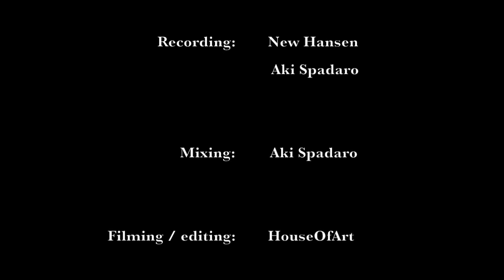Aki Spadaro & Sabine Poiesz - Tramonto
Aki Spadaro (p)
Sabine Poiesz (v)

Composition by Ralph Towner

Project: Vie Dal Sud